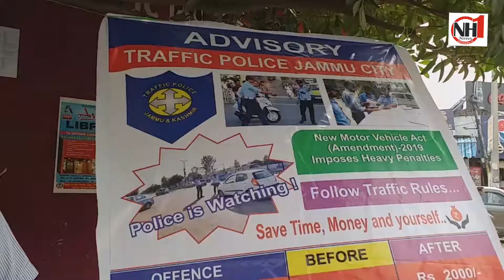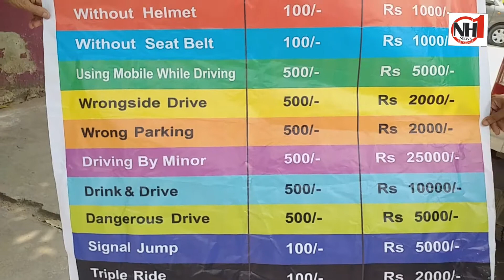Traffic awareness campaign in Jammu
Traffic police held awareness campaign about new traffic rules